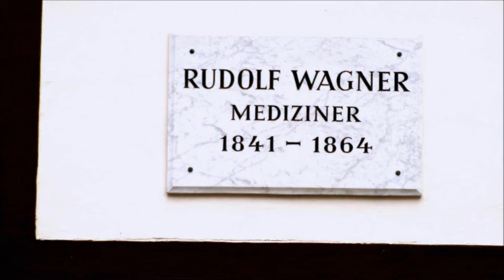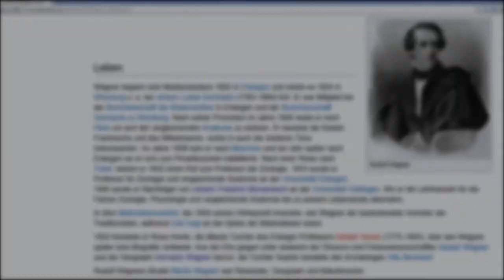🔴 Rudolf Wagner • Mediziner • 1841 - 1864 • Kurze Straße 3 - Göttinger Gedenktafel ...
Who is Who? - Göttinger Gedenktafeln verschaffen uns einen Überblick über Menschen, die, oft über die Georg-August Universität, mit der Stadt des Gänseliesel verbunden sind. Stadtführungen sind mit Playlists, die nach Straßen sortiert sind, leicht möglich! ...
Teilen Sie diese Herausforderung mit einer Gefahrengemeinschaft Ihrer Wahl! ...